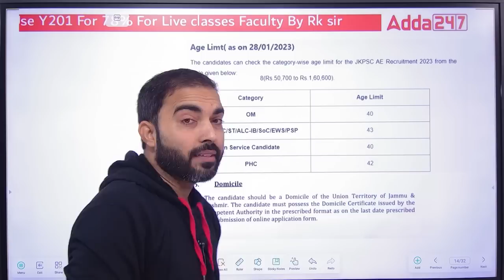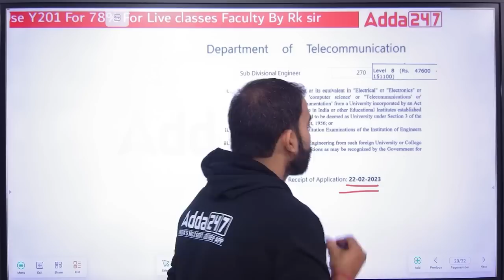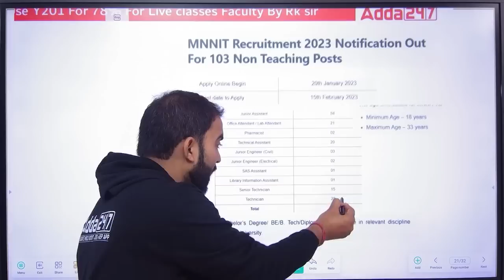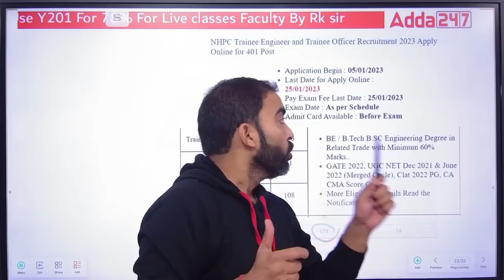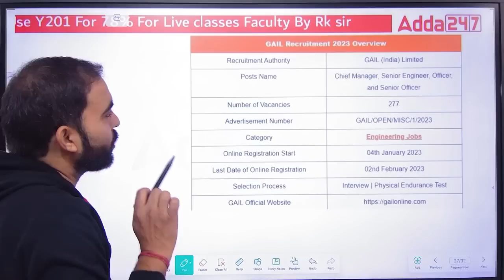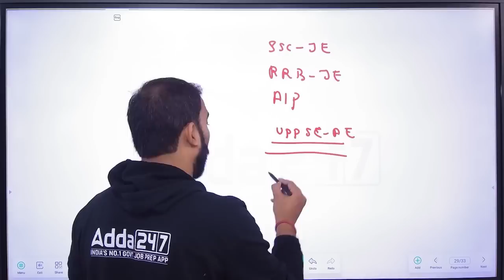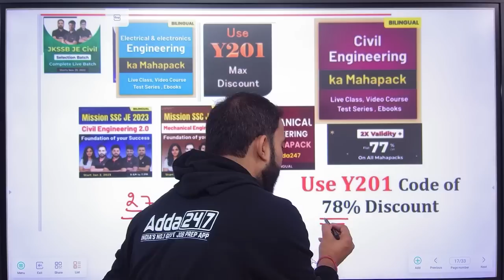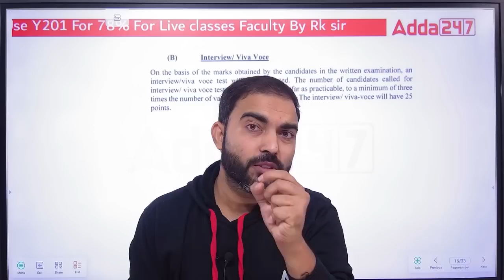Latest engineering Job | Diploma | B.tech | Weekly Job update by Rk sir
Latest engineering Job | Diploma | B.tech | Weekly Job update by Rk sir | MNNIT Recruitment 2023 | JKPSC AE New Vacancy 2023 | JKPSC AE | MNNIT 2023